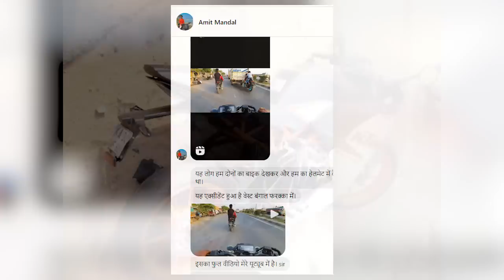BRAND NEW MT 15 लेकर छपरीगिरी करना महंगा पड़ा 🥵 WORST RIDER